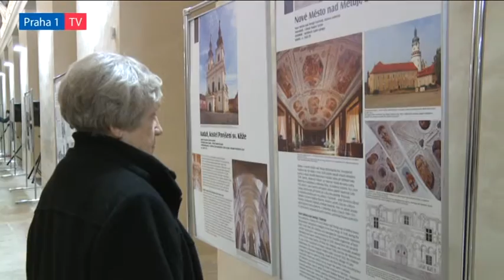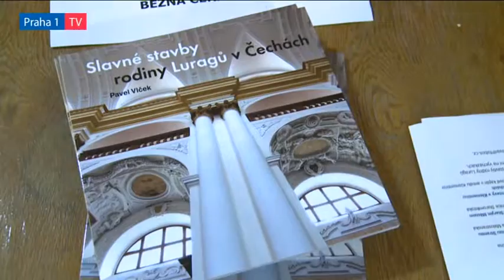Výstava na počest Carlo Luraga byla zahájena